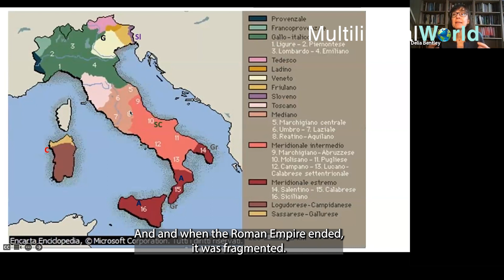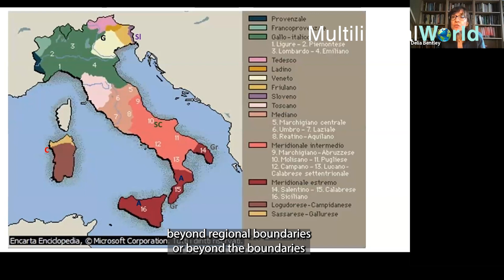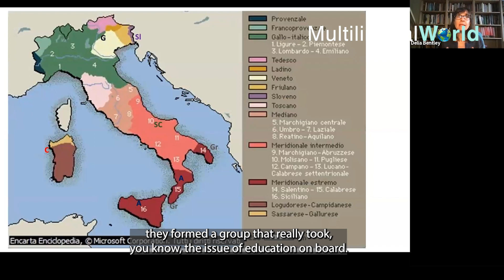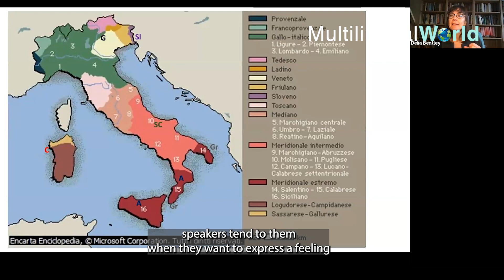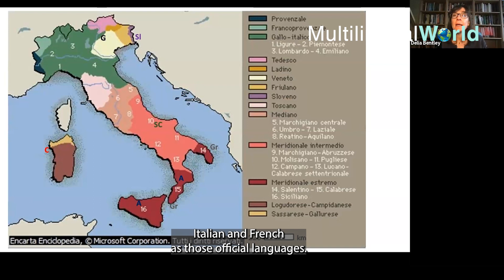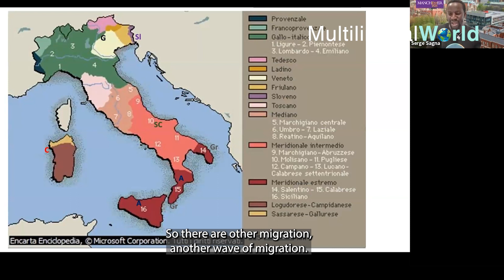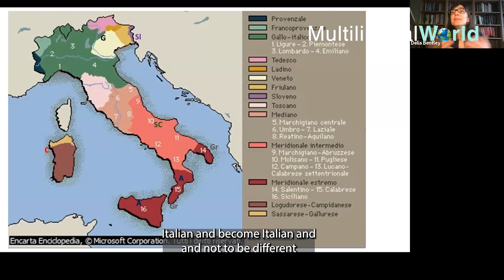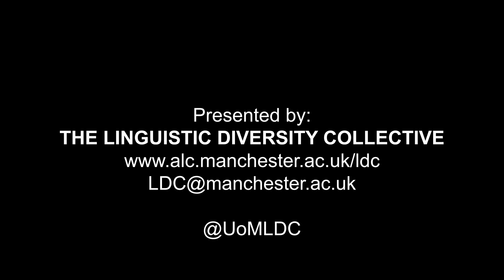Episode 5: The Languages of Italy, with Prof. Delia Bentley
In the latest episode of Multilingual World, Professor Delia Bentley discusses the languages of Italy. Multilingual World is presented by the Linguistic Diversity Collective and supported by Creative Manchester at The University of Manchester.